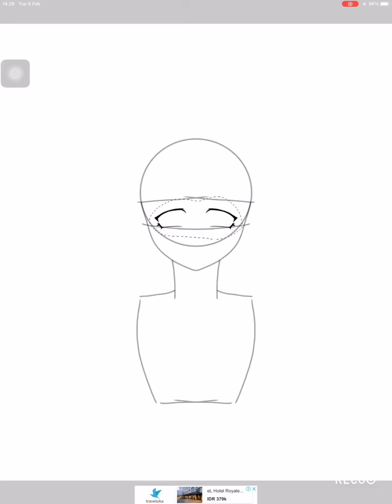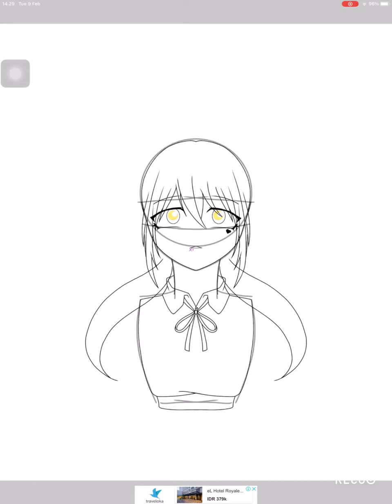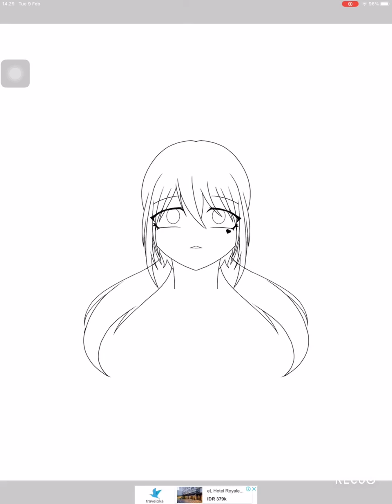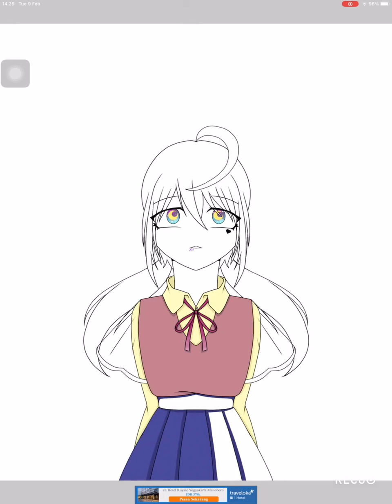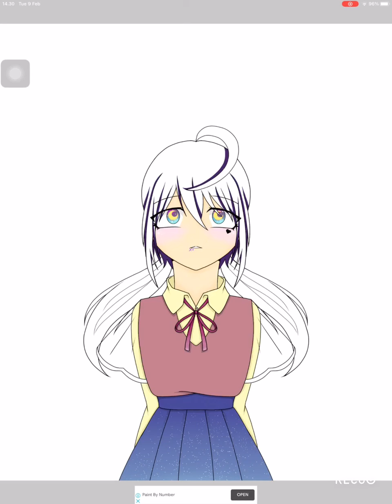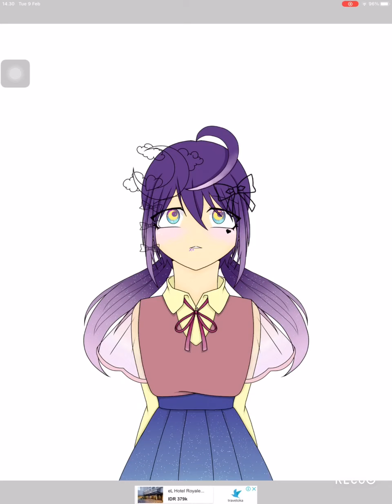Fantastic card 3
Edit with screen recorder